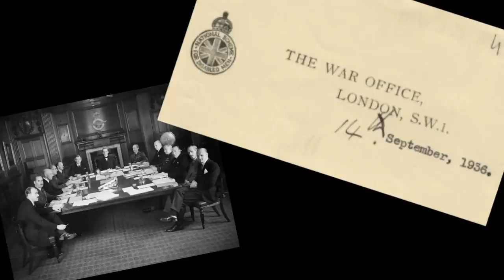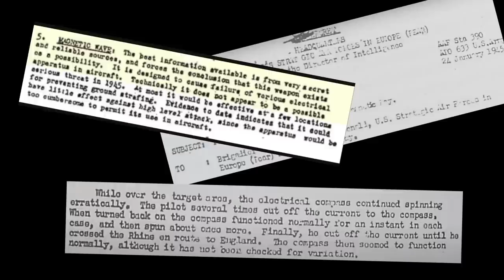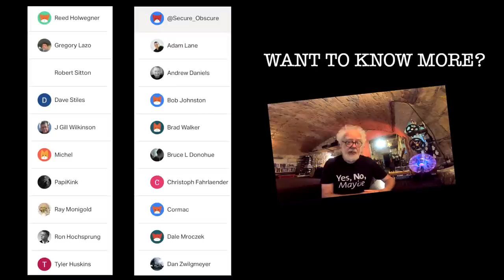Tesla Death Ray Timeline - Prof Simon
I try to fill in the missing links from Nikola Tesla's Death Ray to todays Directed Energy Weapons
and even to UAP sightings.